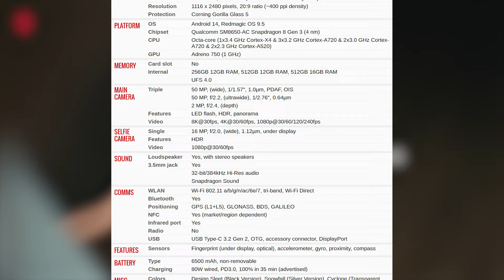Перенос мобильных The Division и Rainbow Six, Аниме GTA Neverness to Everness, Новый MK Mobile - ВСЁ